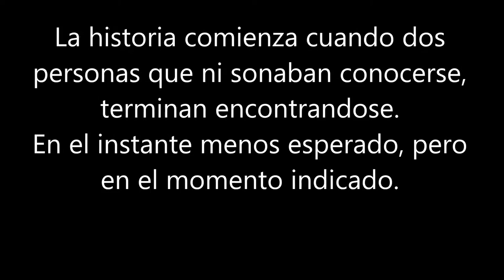Contigo para siempre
Para el amor de mi vida   Juan Esquivias.